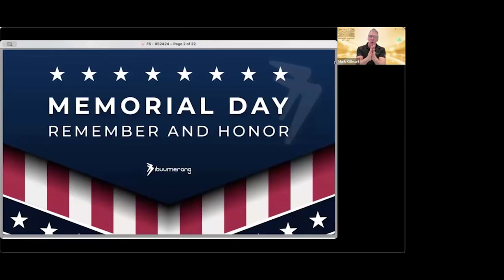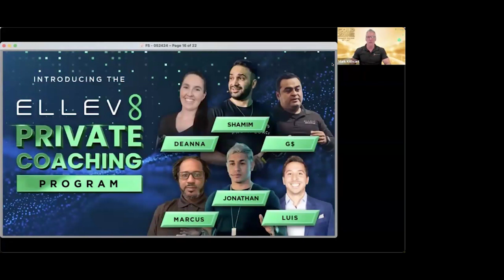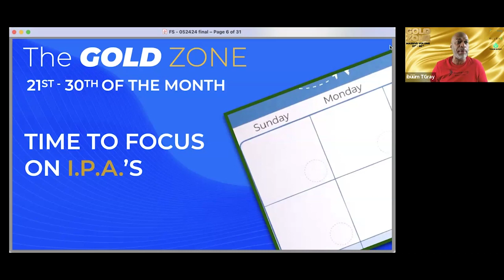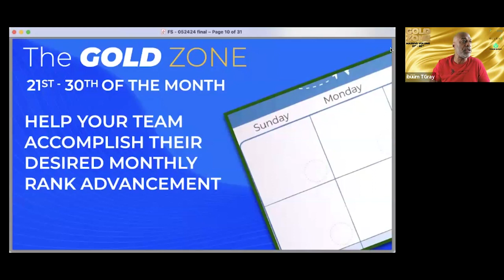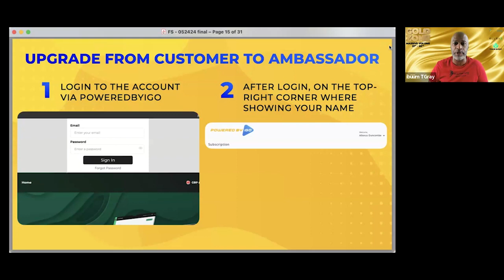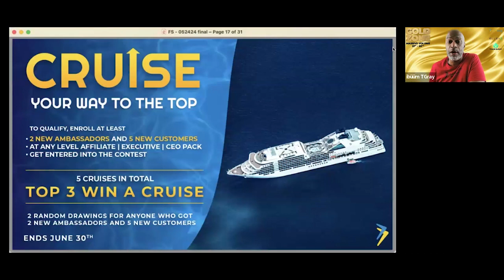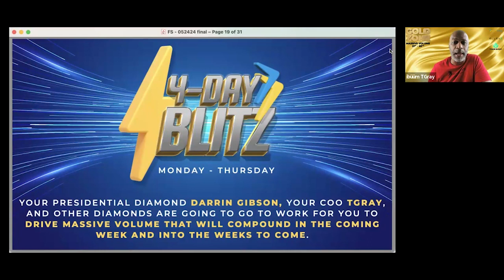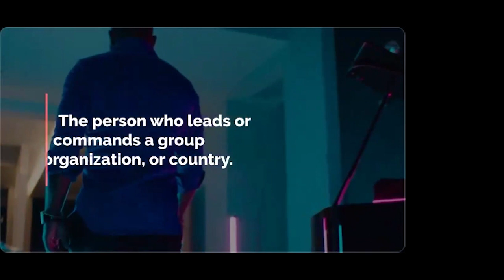The Holton Buggs Flight School Takeover!